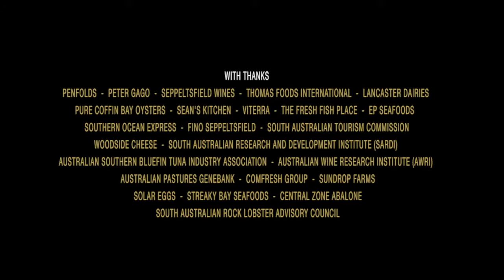South Australian Food & Wine